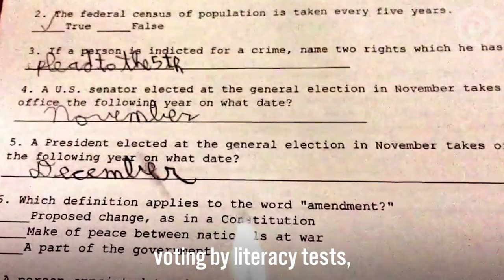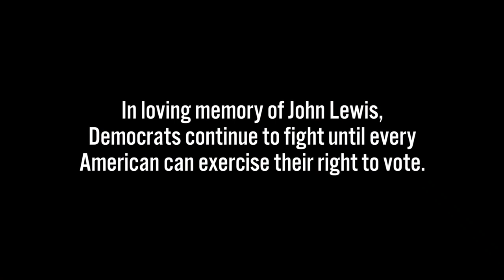Commemorating 55 Years of the Voting Rights Act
Today marks the first year we commemorate the anniversary of the Voting Rights Act without John Lewis. As we celebrate 55 years of the VRA, we can honor John Lewis’s legacy by committing to restore the legislation he dedicated his life to protecting.